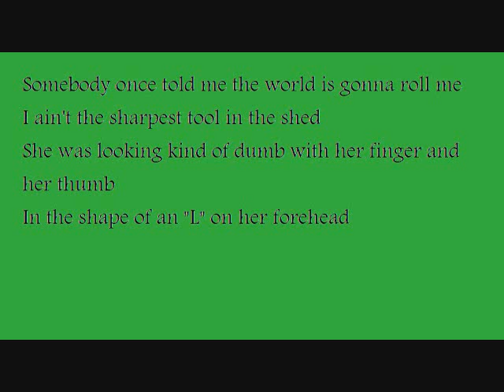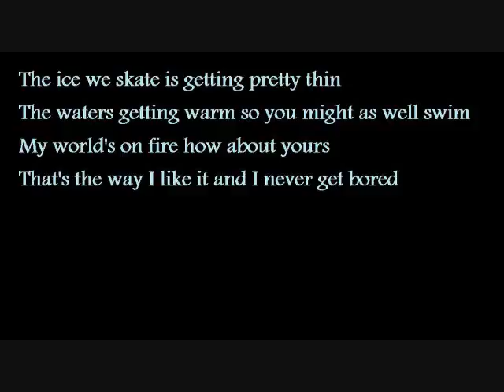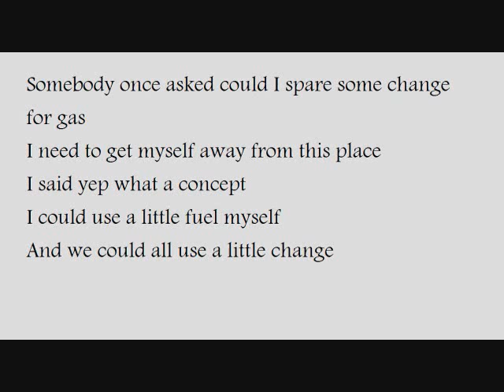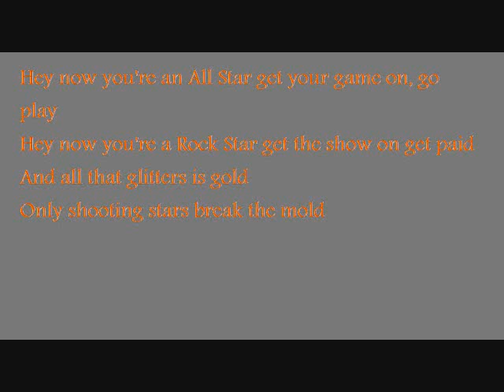Smash Mouth - All Star Lyrics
Look at title